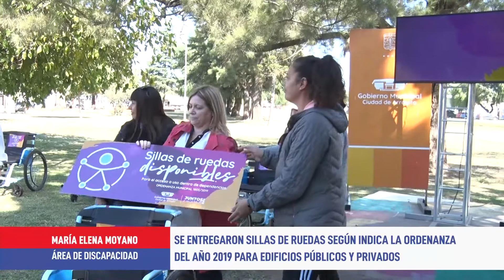Se entregaron sillas de ruedas a instituciones públicas y privadas